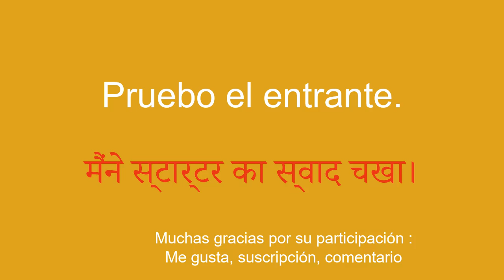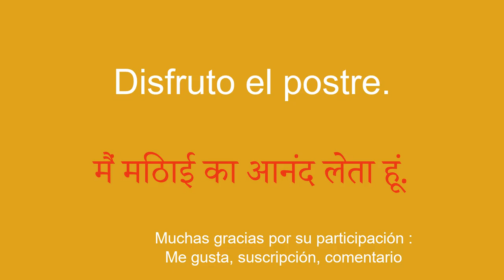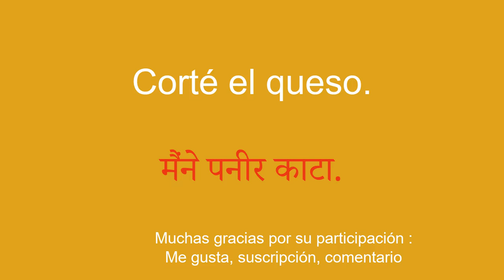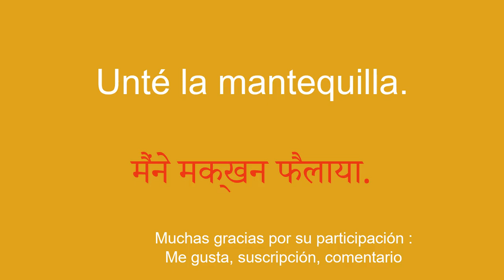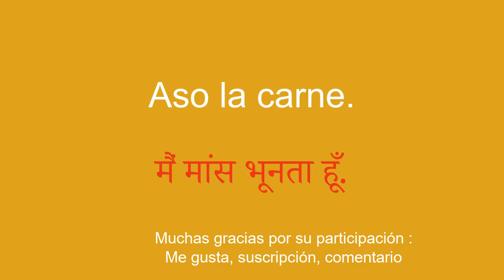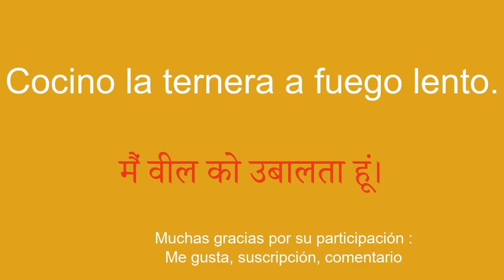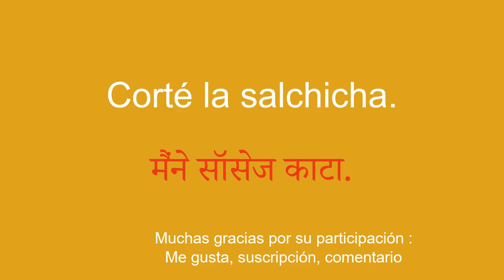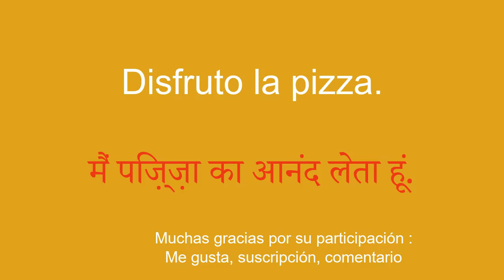Aprende hindi por diversión